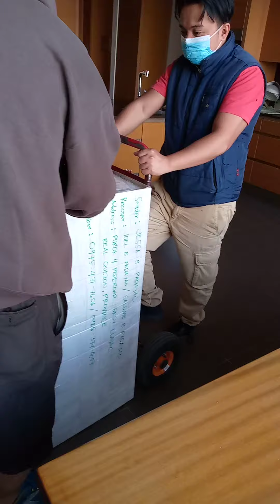buti pa Ang carton makauwi NSA pinas marnoe ofw vlog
fadco Pinoy cargo in Lebanon